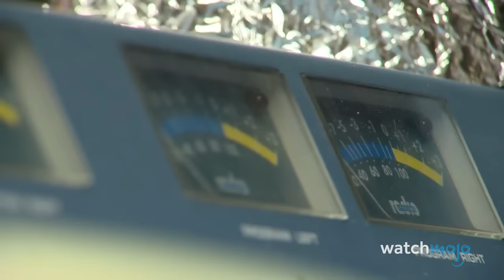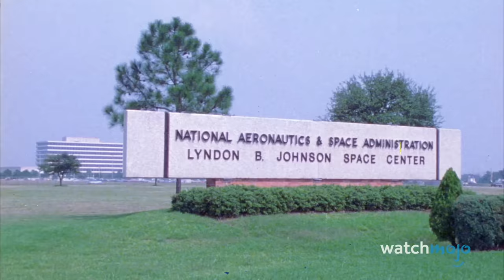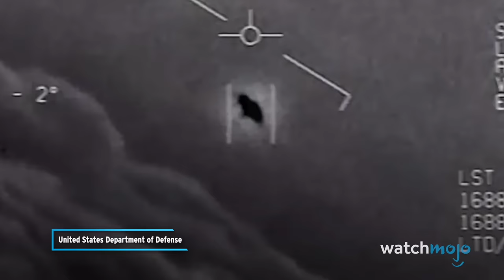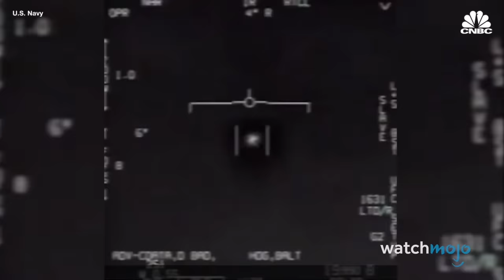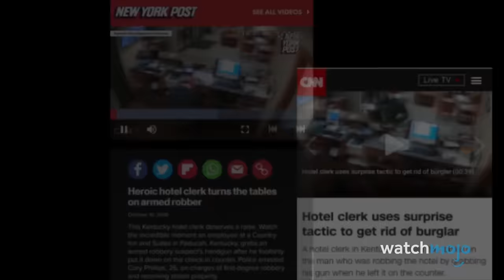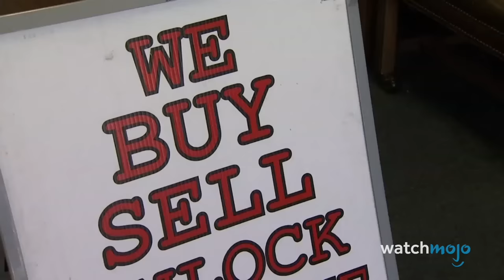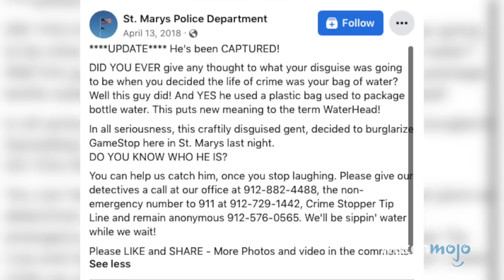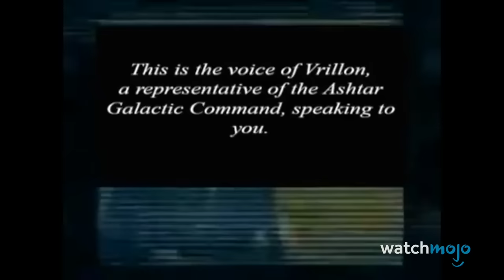The Ultimate "Crazy Things Caught On Camera" Compilation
You never know who's watching! For this Deep Dive, we're taking a look at lists involving people Caught on Camera in funny, unexpected, or dangerous situations. Our Caught on Camera countdown includes lists like Top 10 Creepiest Things Caught on Dash Cam, 10 Crazy Incidents Caught on Camera in Walmart, Top 20 Robbery FAILS Caught On Camera, and more! Have you ever been caught on camera?